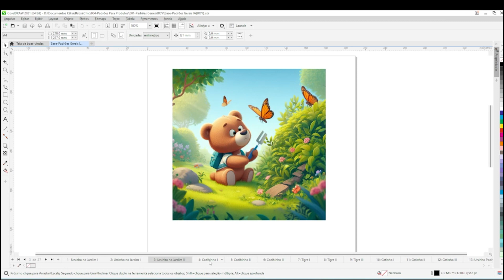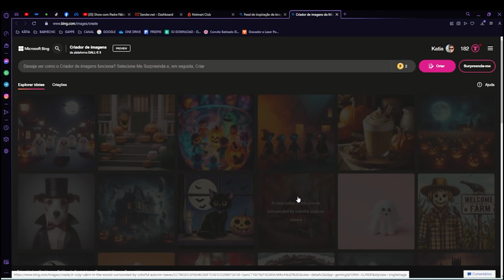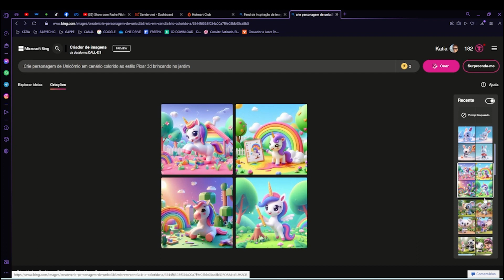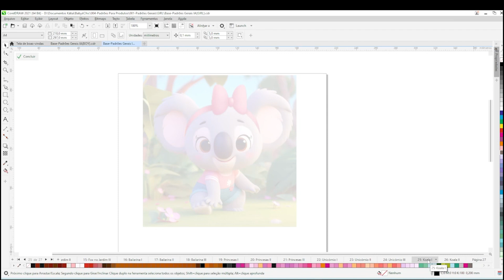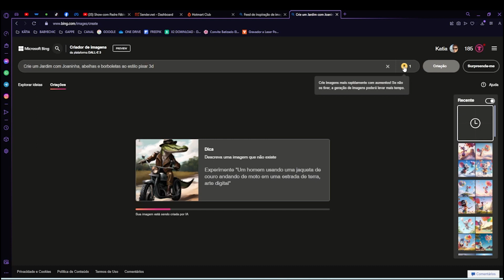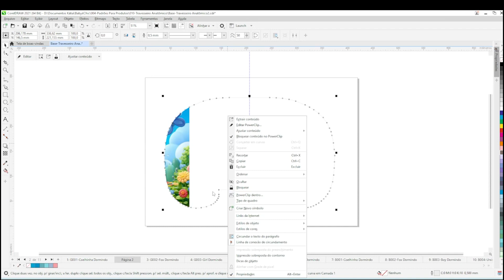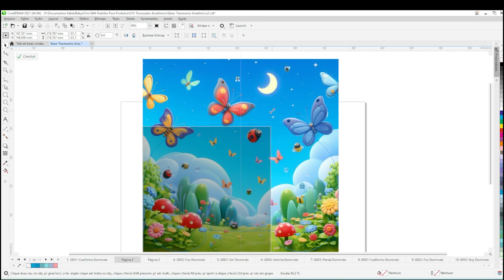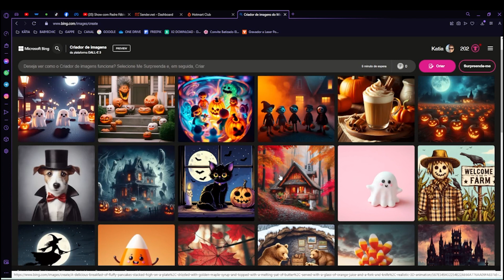COMO CRIAR IMAGENS UTILIZANDO A INTELIGÊNCIA ARTIFICIAL PARA FAZER SUAS ARTES NO CORELDRAW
Hoje trago um vídeo inspiração!

Neste vídeo, iremos falar do assunto do momento: Inteligência Artificial e como podemos utilizá-la na Sublimação. No título eu coloquei CorelDRAW mas, pode ser utilizado em qualquer programa de edição de imagens.

1° O que é Inteligência artificial ou IA ou ainda AI (em inglês):
É a capacidade de dispositivos eletrônicos de funcionar de uma maneira que lembra o pensamento humano.

No nosso caso, iremos usar esses dispositivos eletrônicos para pensar com a nossa criatividade.

Como disse no vídeo, o que encontro de novidades, que faço testes e que uso no meu trabalho, trago para vocês.  Então vamos ver como iremos criar artes utilizando essa tecnologia, que trará um diferencial para seus trabalhos.

Espero que gostem de mais esse conhecimento.  Um vídeo curtinho com uma dica legal!!

Compartilha com as amigas e grupos✈️, capricha nos likes 👍🏻, comentários 💬 e me ajudem com com o crescimento do Canal.🤜🤛

Agora sim, vamos descobrir essa novidade?🫣 Vem comigo!!!

VEM FAZER PARTE DAS NOSSAS COMUNIDADES:
► Grupo do TELEGRAM:

VENHA ME DAR UM OI:
► Instagram do Canal:

Oi, eu sou a Kátia! Meu maior objetivo é ajudar pessoas que querem usar a Costura Criativa e a Sublimação um negócio e que seja sua fonte de renda.  Quero que você desenvolva o conhecimento da ferramenta Corel Draw para criar tuas próprias artes, colocar tua criatividade nas tuas peças e criar o teu negócio de sucesso fazendo o que ama.
Sejam muito bem-vindas(os) ao canal. ☺️
Beijinhos da Kátia 🦋